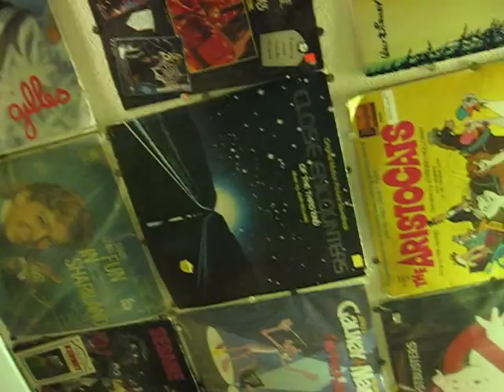Japanese Toy Store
...full of 80's American toys!  (Found somewhere in Tokyo.)